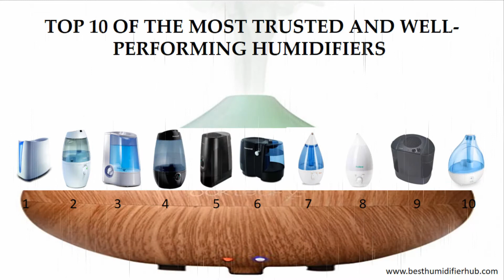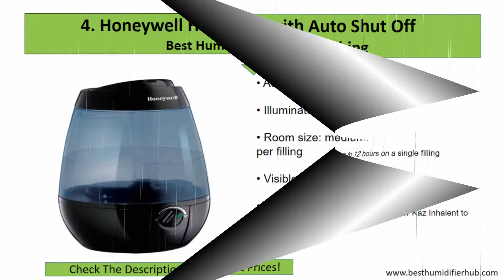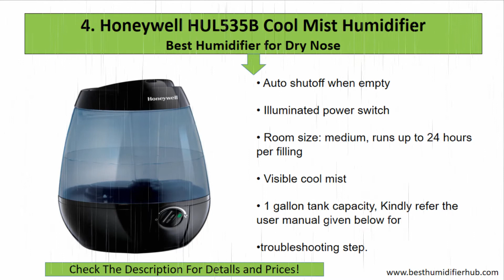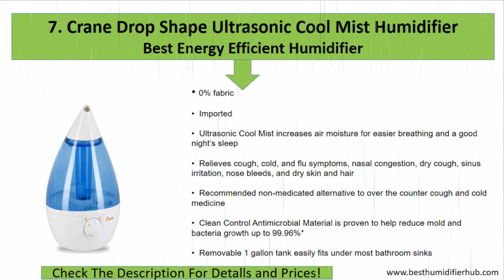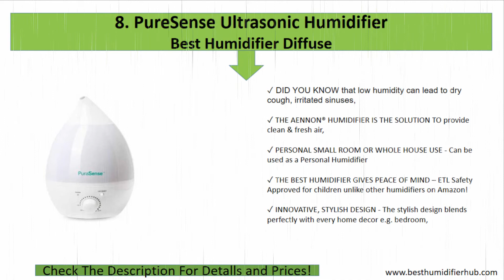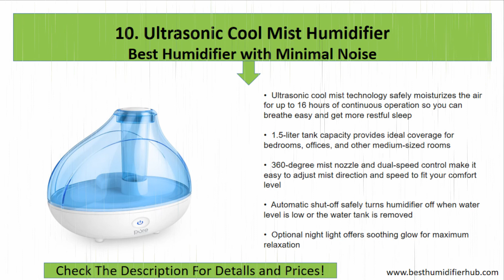The Best Humidifier Reviews Help You to Control Your Home Humidity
The dryness of air inside a room can cause many harm in your body, and this is why looking for the best humidifier in the market based on a reliable humidifier review is important. The use of humidifiers can help treat the dryness of skin, lips, throat, and nose. A humidifier is an appliance that adjusts the humidity by creating and transferring moisture into the air.

The manufacturers of humidifiers use various technologies to achieve its purpose. This is why you should be aware of a credible humidifier review in choosing the appliance that will suit your needs.

THE FOLLOWING ARE THE TOP 10 OF THE MOST TRUSTED AND WELL-PERFORMING HUMIDIFIERS FORM THE PAST FOUR YEARS.

1. Honeywell Germ Free Cool Mist Humidifier HCM-350
Best Humidifier 2016

2. Honeywell HUL520W Mistmate Cool Mist Humidifier
Best Humidifier for Single Room

3. Vicks Warm Mist Humidifier with Auto Shut Off
Best for Congestion and Coughing

4. Honeywell HUL535B Cool Mist Humidifier
Best Humidifier for Dry Nose

5. Honeywell Cool Moisture Humidifier
Best Humidifier for Style

6. Honeywell HCM-890B Humidifier
Best Humidifier for Bedrooms

7. Crane Drop Shape Ultrasonic Cool Mist Humidifier
Best Energy Efficient Humidifier

8. PureSense Ultrasonic Humidifier
Best Humidifier Diffuse

9. Honeywell Removable Top Fill Console Humidifier
Best Humidifier for Large Rooms

10. Ultrasonic Cool Mist Humidifier
Best Humidifier with Minimal Noise